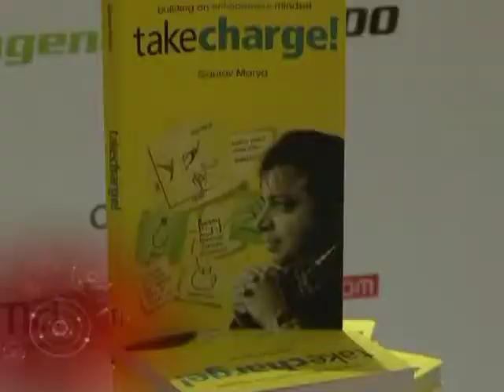Pawan Kumar at Indian Restaurant Congress 2012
Indian Restaurant Congress 2012 organised by Franchise India and Mrs. Bector's

Indian Restaurant Congress 2012, a thought leadership platform on Indian Restaurant Congress was held on August 27-28, 2012 at New Delhi, India. This congress organized by Franchise India is the biggest platform to showcase a product or service in the restaurant, supplier and allied industry. This national event was a grand success with over 300 successful restaurateurs, industry veterans, key suppliers, consultants and food and individuals belonging to the FMCG (Fast Moving Consumer Goods) category attended the event from India and abroad. The congress also provided an opportunity to explore more than 50 leading franchise concepts with wide ranging investments. The conference informed delegates on all aspects of restaurants business in India such as selecting the right food concept, writing a restaurant business plan, choosing the right location, creating a menu, the food and safety regulations, hiring right people, marketing etc. Indian Restaurant Congress 2012 also facilitated restaurant and food service brands for varied award-categories that have done exceptionally well in their respective business segments in this year.